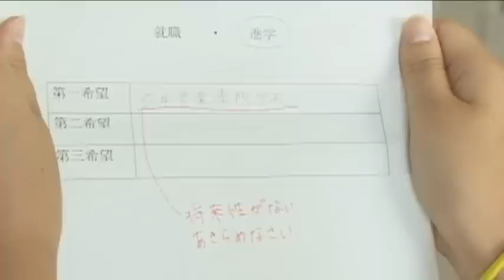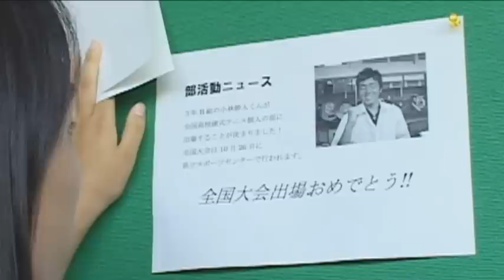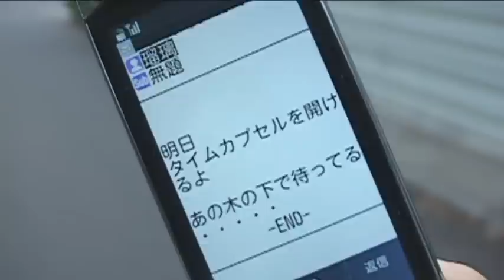映画甲子園2010 高校生自主制作映画「奏 -kanade-」-1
映画甲子園2010 茨城県立水戸工業高等学校 放送委員会 「奏 -kanade-」-1